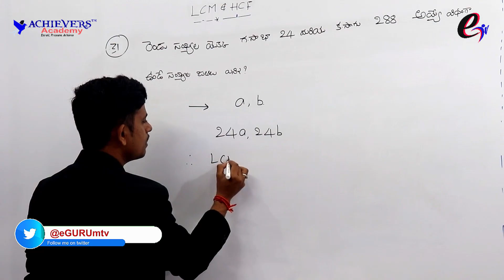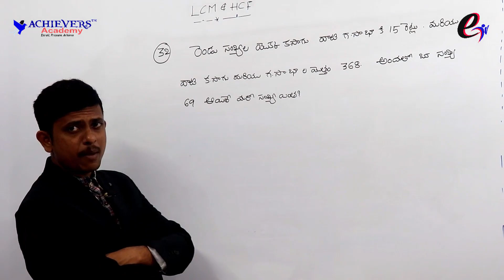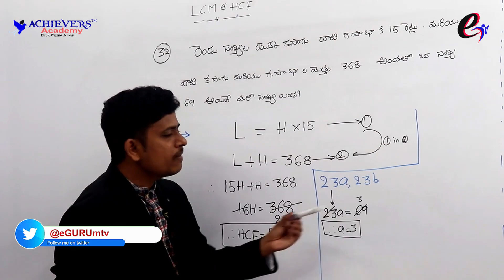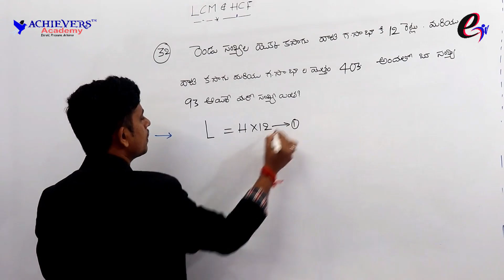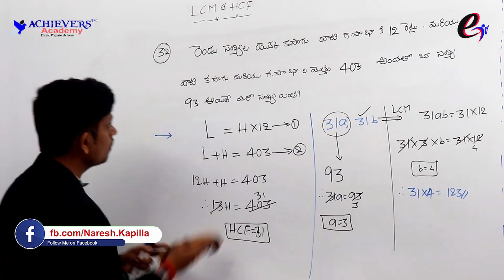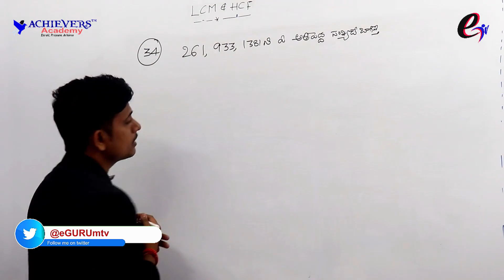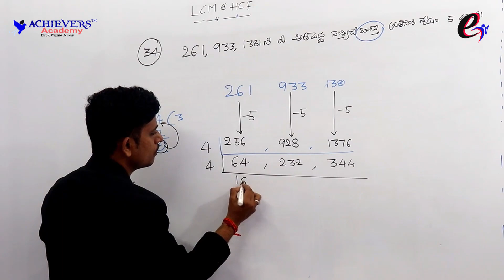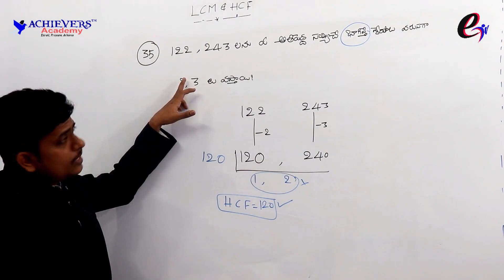Arithmetic Free Classes LCM and HCF Tricks | కసాగు గసాభా LCM and HCF Basic Concept in Telugu Class-5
✅ To get Complete Online Coaching Classes by Achievers Academy for various competitive exams like  APPSC/TSPSC Groups, Police SI PC, RRB, TET/DSC Exams 👇

👉 Call for details: 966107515 or 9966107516

👉 పెళ్లైన ఆడవాళ్ళు ఆధార్ కార్డు, కులం, ఆదాయం సర్టిఫికెట్లు ఎక్కడ నుండి తీసుకోవాలి? తండ్రి వైపు నుండా? భర్త వైపు నుండా?

My Gare

• 32 GB SD card for DSLR
• Redmi 9a
• Redmi 9 prime
• Camera Screen Glass
• GoPro screen glass
• Redmi Note 9pro max
• Gorilla Pod
• Key Board and Mouce Combo
• Helmet Chinmount for Gopro
• Boya M1 Mic
• Best Mic
• Maono AU-A04T USB Mic for Screen Recording
• Behringer Sound Card
• DIGITEK Ring Lights
• My Camera
• Live Streaming Card in budget prize
• Elgato Live streaming Card
• Camlink Live Streaming Card
• BOYA by-MM1 Mic for Camera
• Mobile Stand
• Mobile tripod for Live
• Bhoom Stand for Condenser Mic
• Splitter for 2mics (TRRS)
• Splitter for 2mics (TRS)
• 5 MM Male to Female extension cable
• Live Capture Card
• HDMI cable For Live(25ft)
• Green Screen
• Mic and Logo For Interview
• Camera Stand
• LG 22 inch IPS Monitor
• Dual Mic For Interviews
• Gorilla pod
• Gorilla pod2